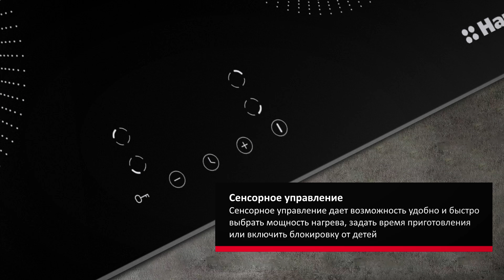Индукционная варочная поверхность Hansa BHI683200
Технику для комфорта и уюта на кухне ищите на нашем сайте

Индукционная варочная поверхность Hansa BHI683200 в универсальном черном цвете легко впишется в интерьер вашей кухни. Функция блокировки, не позволит вашим детям самостоятельно включить панель и убережет от ожогов. А благодаря датчику установленной посуды зона нагрева не будет работать, пока вы не поставите на нее кастрюлю. Данная технология так же соотносит размер площади нагрева с размером и формой посуды. Для управления варочной поверхностью необходимо просто коснуться сенсора, чтобы выбрать уровень нагрева.

Мы - HANSA.
Мы - канал о бытовой кухонной технике.
У нас на канале вы узнаете:
· Как выбрать кухонную технику?
· Как правильно ухаживать за кухонной техникой?
· Как продлить срок службы вашей техники?
· Обзоры на технику HANSA.
· Легкие и вкусные рецепты.